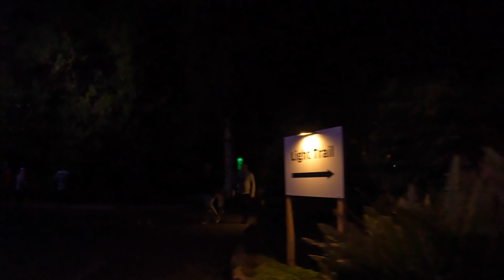TSB Festival of Lights | Pukekura Park New Plymouth New Zealand Walking Tour 4K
Would you like to experience the magic of the TSB Festival of Lights in a whole new way? Try out our 4k walking tour of Pukekura Park in New Plymouth!

This tour will take you on a fascinating journey through the park, highlighting all the amazing details of the illuminated trees and sculptures. You'll be able to see the festival in a whole new light, and you'll leave feeling mesmerized by the beauty of New Plymouth!

🔴    For more content like this from Walking Histories subscribe, so that you don't miss any of our walking tours of New Zealand cities, there will be more New Zealand 2023 travel videos coming soon -

Our videos allow you to visit New Plymouth Taranaki, as you travel from home with our tours.

🔴  Whether you are looking for things to do in New Zealand or to experience the wonders of a foreign city while completing a treadmill walking workout, I hope you can see the beauty of New Plymouth

Have you traveled to New Plymouth and walked around Pukekura Park, or through New Plymouth Light Show / TSB Festival of Lights?